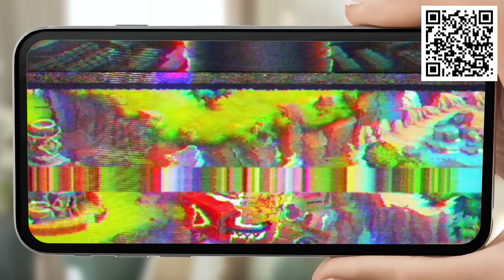100 Players Simulate Skyblock in Minecraft Hardcore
Download Monster Legends now and claim your reward!
Today, I put 100 Minecraft Players on a Skyblock Island to see if they would be able to build up a society in the sky, or would they crash and burn into the void when fighting for resources? Let's find out!

👍 Can we get 5,000 likes?! 👍

100 Players Skyblock - 0:00
AD - 3:55
100 Players Skyblock: 4:49